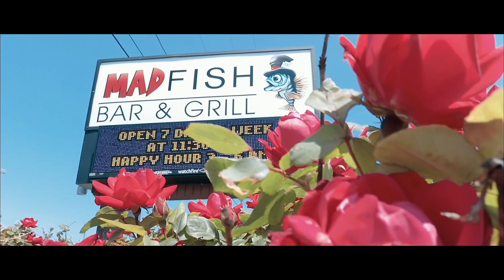2019 Cruisin' Ocean City, Maryland (VIDEO #4)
4 videos in 4 days. Film all day, edit all night upload at 6 am and repeat.

All this weeks give-away winners will be announced in a video that will be posted on 05/23!! Good Luck!

Song: Nobody Knows
Band: Nothing Personal

Equipment I use:

MAVIC MINI and ACCESSORIES LINKS:
Mavic Mini UAS Drone Combo
Freewell All Day - 4K Series - 8Pack Filters Compatible with Mavic Mini Drone

GOPRO and ACCESSORIES LINKS:
GoPro HERO 8 Black
FeiyuTech G5 3-Axis Stabilized Handheld Gimbal
PolarPro Venture Filter 3-Pack
Smatree Carrying Case for GoPro
GoPro Jaws Flex Clamp Mount
GoPro Camera Accessory Kit
GoPro Dual Battery Charger
Purple Panda Lavalier Lapel Microphone Kit